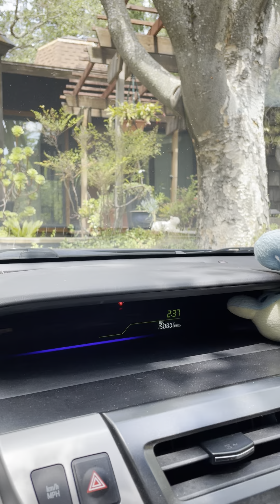Minty (stray cat) greets me on the porch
This little guy is developing a support network as the neighbors here rally to cover costs to get him medical attention and neutered.

More updates to come!